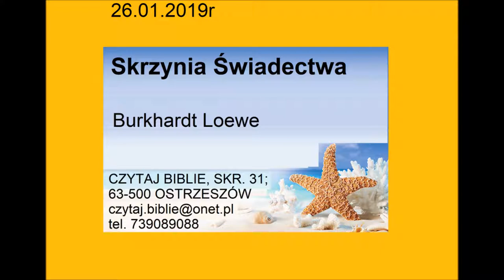Burkhard Loewe Skrzynia Świadectwa Zielone Niwy